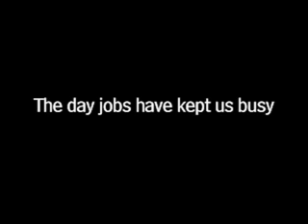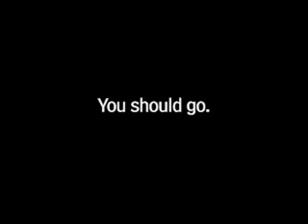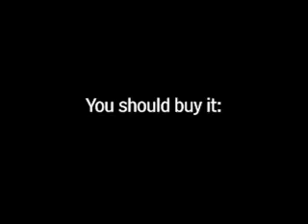VOD Cars: Episode 07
Formula1 Shanghai (2005) and Formula1 Crash Montages